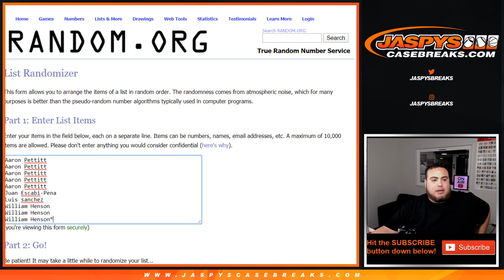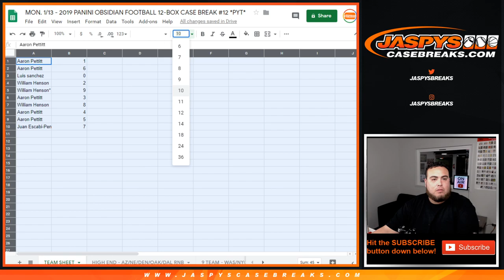MON. 1/13 - *HIGH END TEAMS* 2019 PANINI OBSIDIAN FOOTBALL RNB #1 PYT #12